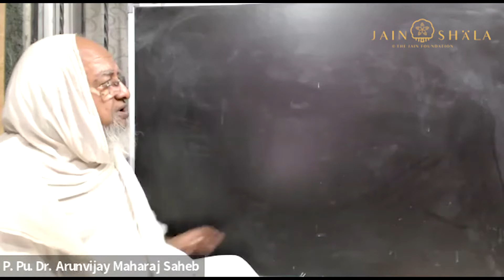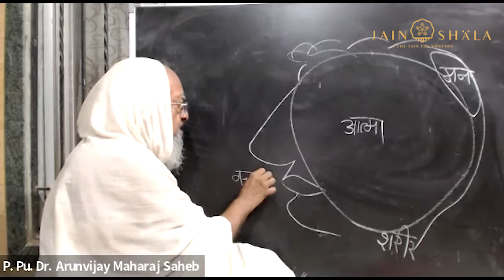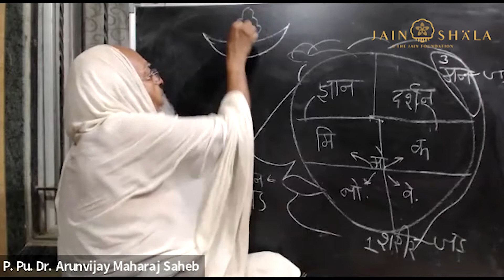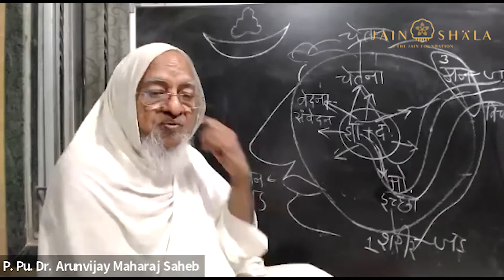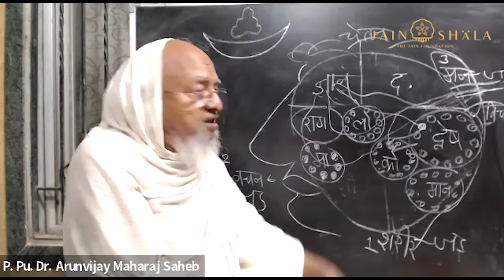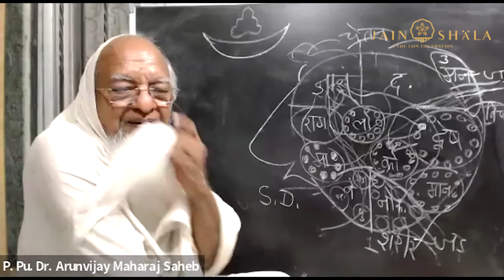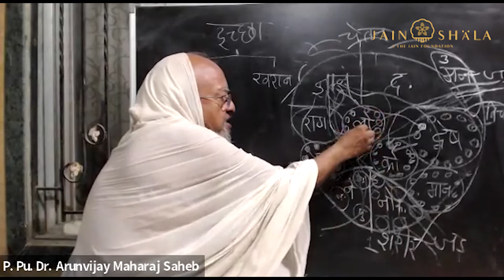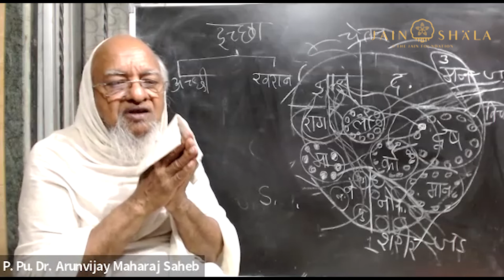#75 Gandharvaad | Does a soul really exist? | Pu. Panyas Dr. Shri Arunvijayji M. S.